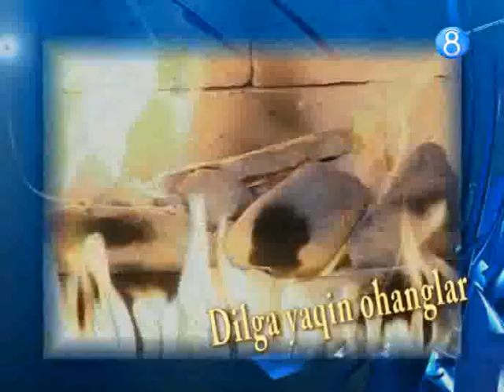Dilga yaqin ohanglar ko'rsatuvida Imsinoy Raximova - Arxiv